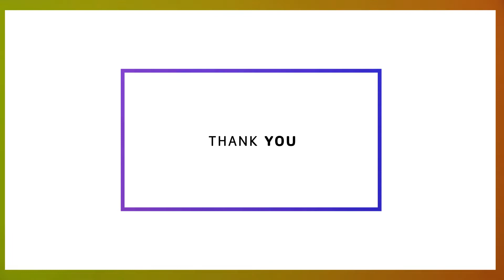YMCA360 | 100 Partners Strong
YMCA360 is celebrating the 100+ Partners gained since the launch of the platform. We invite all Partners and their Associations, nation wide,  to join us in a LIVE class on Wednesday, April 20th, 2022; bringing everyone together in appreciation of support.